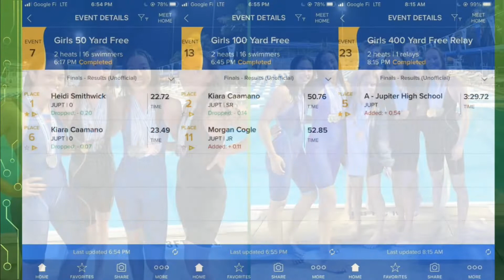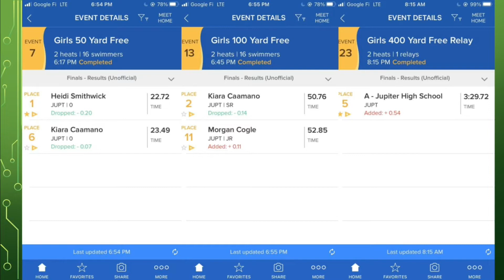11/16/21 JHS Student News